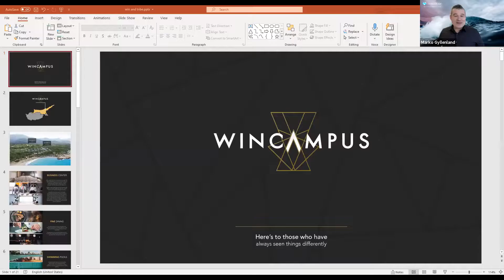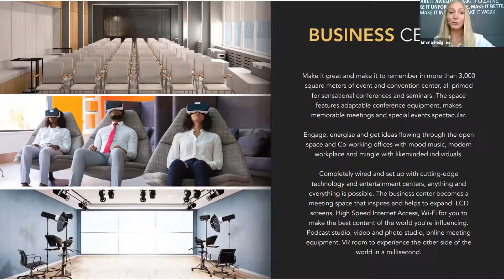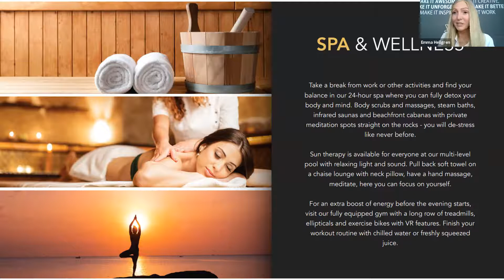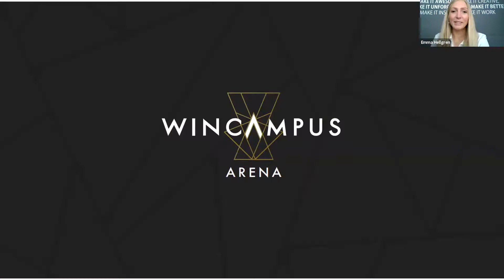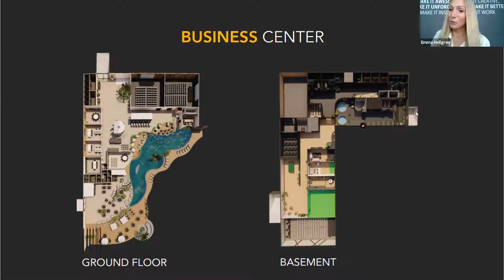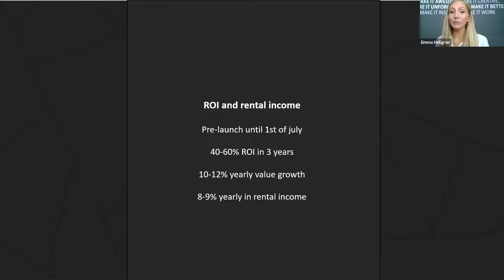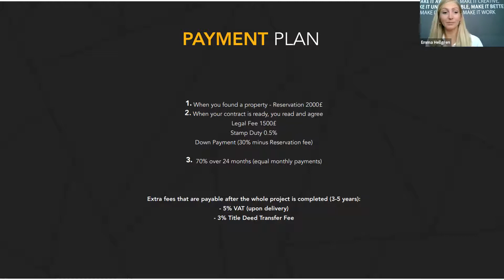Investeringsmöjlighet på Norra Cypern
Tribe Group och Win Campus presenterar en investeringsmöjlighet på norra Cypern.